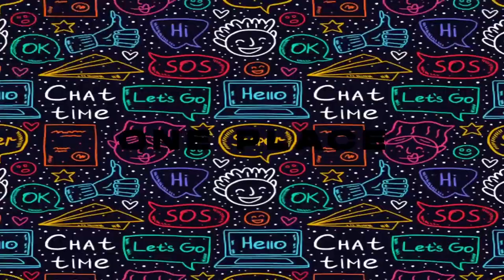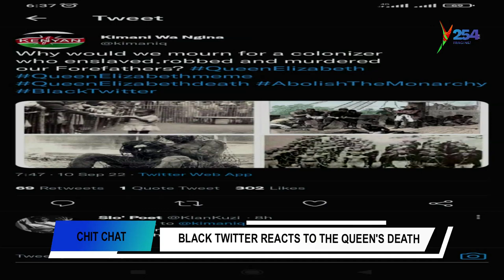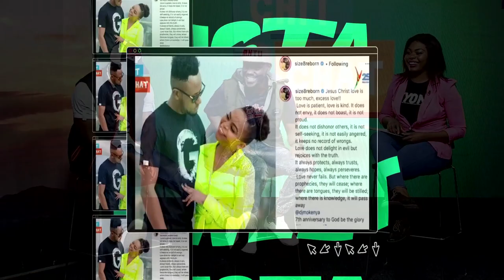Escalators hunitishia maisha